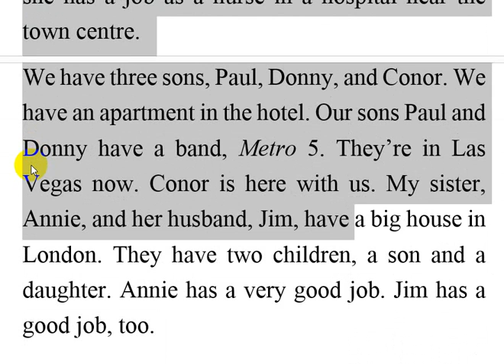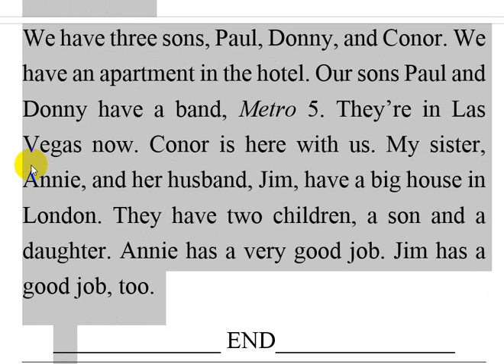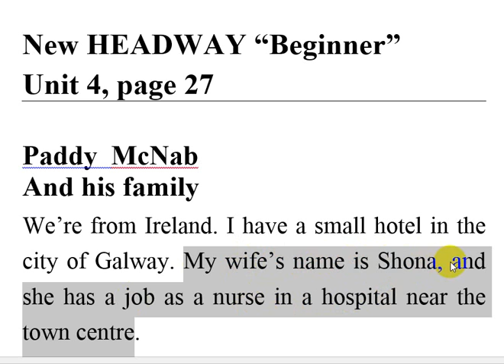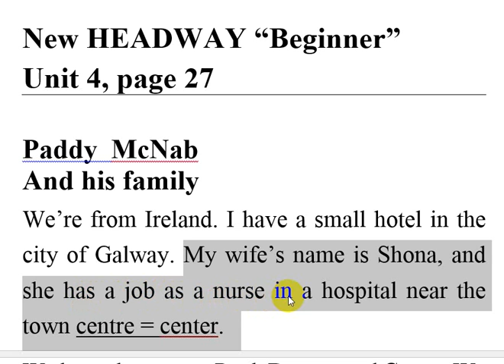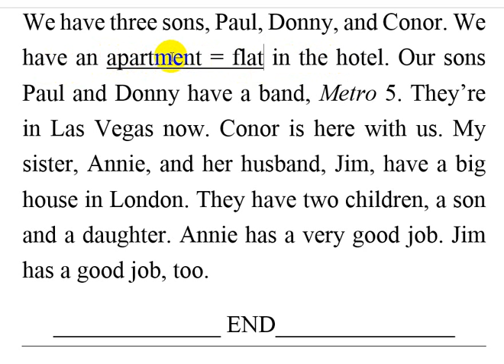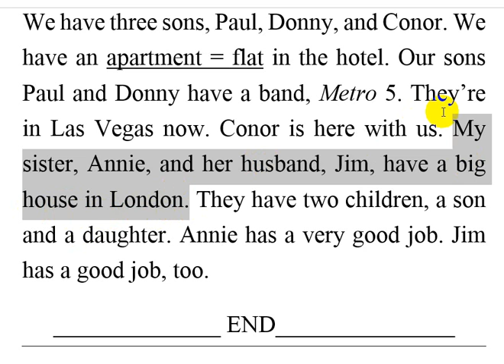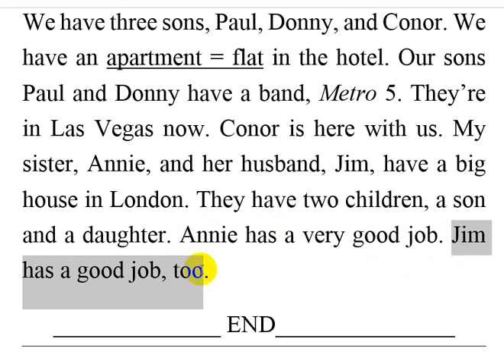Learn New HEADWAY Book. Level: Beginner.October 10, 2020